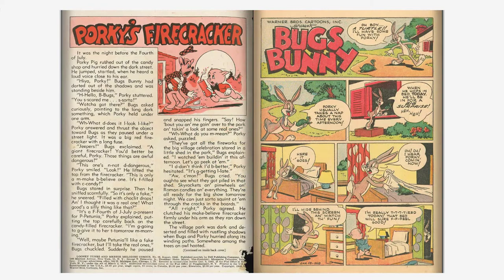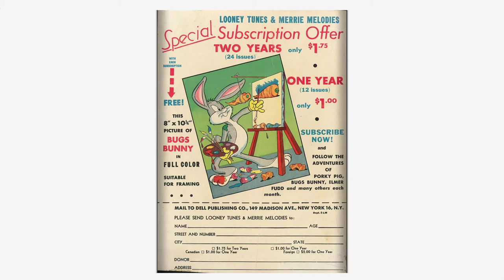Looney Tunes and Merrie Melodies Comics #058